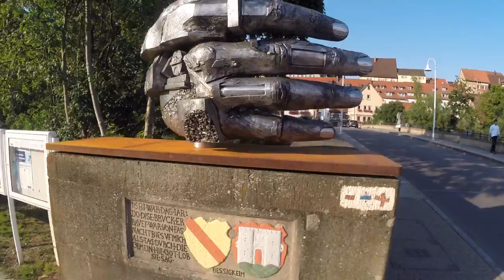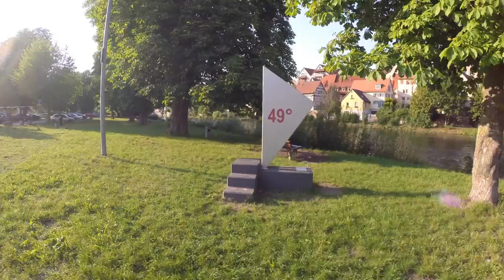Besigheim Sampler 720p